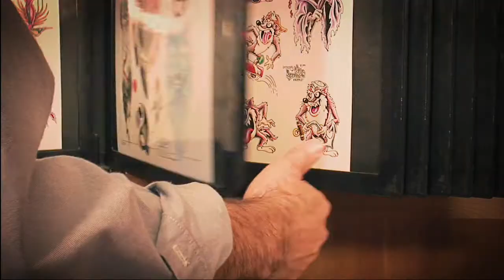This Is My Tattoo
This Is My Tattoo song support for Crossroads